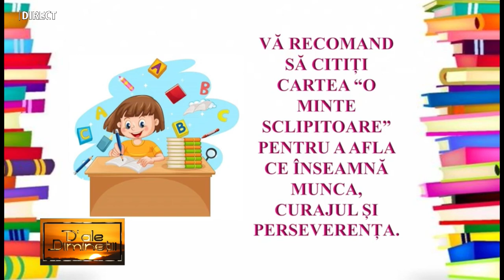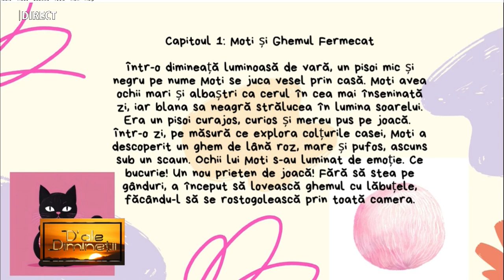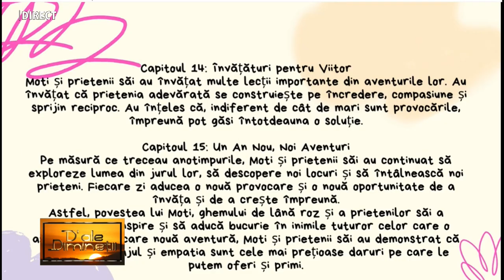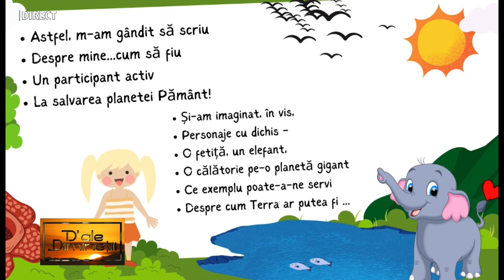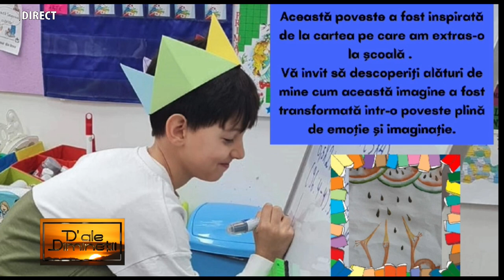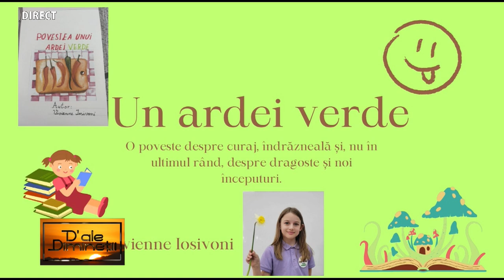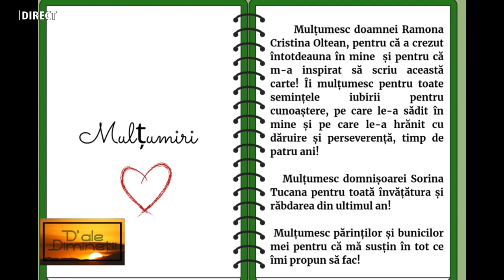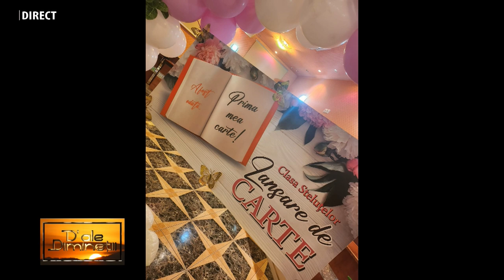D'ale dimineții - STEP BY STEP - 5 IULIE 2024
D ale diminetii - STEP BY STEP - 5 IULIE  2024